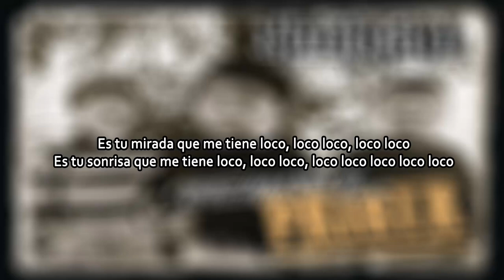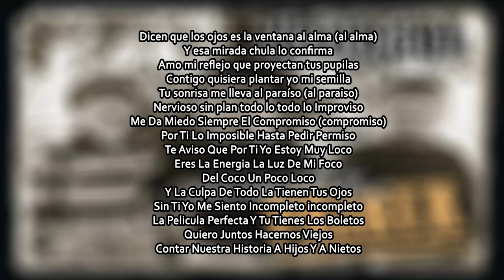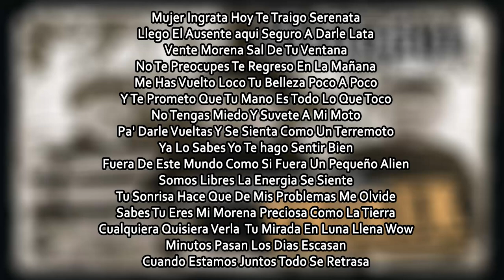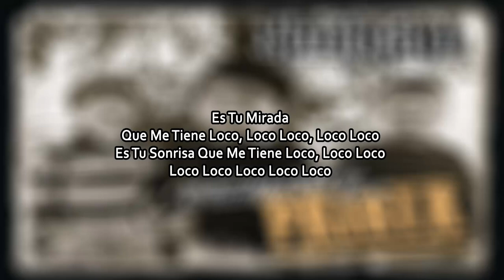Loko, Loko - Kinto Sol Ft. Pony Boy "Con Letra"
Cancion: Loko, Loko
Artista: Kinto Sol Ft Pony Boy
Album: Familia, Fe Y Patria
Genero: Hip – Hop, Rap
Fecha de Lanzamiento: 2012